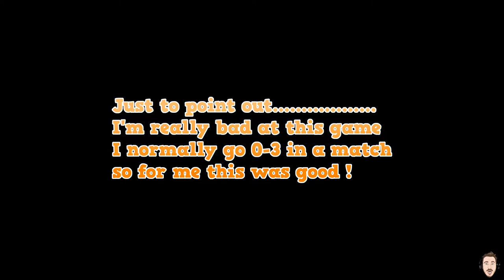Rainbow 6 Siege - The buttock shot double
Whats up peeps

The game that I'm so bad at well I had a semi decent game with BiPolar and Bof so thought I would share

Much love